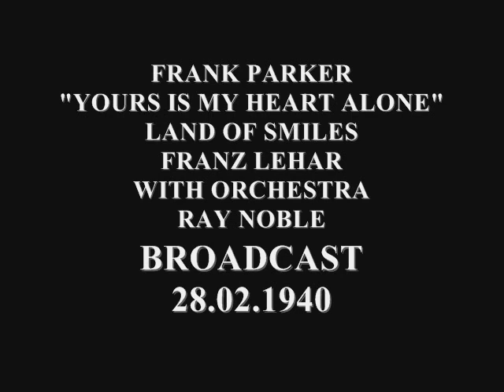FRANK PARKER SINGS YOURS IS MY HEART ALONE franz lehar 1940 BROADCAST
Frank Parker (April 29, 1903 – January 10, 1999)[1] was an American singer and radio and television personality